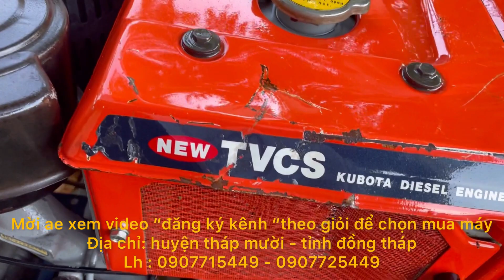Bộ xới kra 95 và máy EA 11 mới tinh ae cần lh tiệm máy Hoàng Vân 0907715449-0907725449